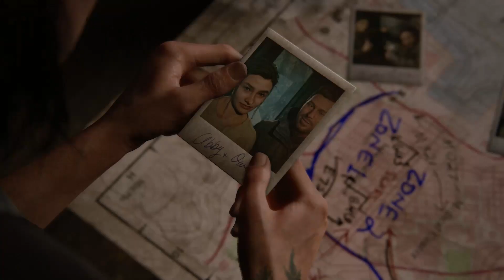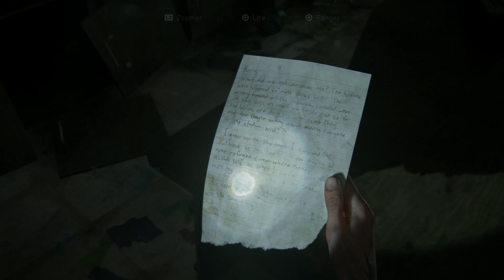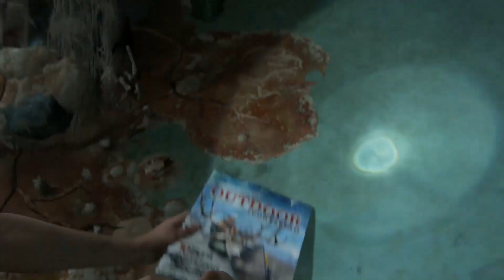The Last Of Us Part II Ellie Jour 2 Willcrest Partie 1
Développeurs : Naughty Dog

Editeurs : Sony Interactive Entertainment

The Last Of Us Part.II Ellie Jour 2 Willcrest :

Ce fait deux jours où Ellie et Dina sont à Seattle, ils ont pu tomber sur plusieurs des WLF qui ont tué Joel mais pas la principale, Abby ! Réfugiée dans un théâtre, Dina ne peut plus suivre Ellie, pour cause elle est enceinte. Ellie repart donc seul pour Willcrest.

Désolé ci le son est coupé ( droit d'auteur )

VelondGaming